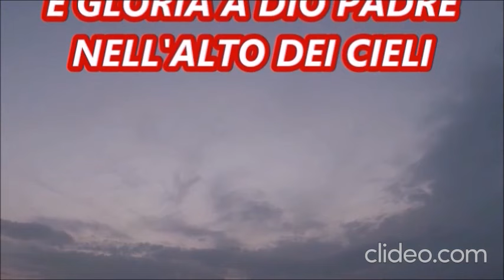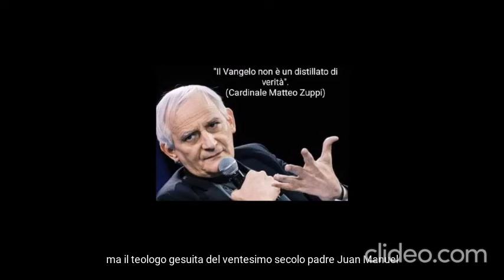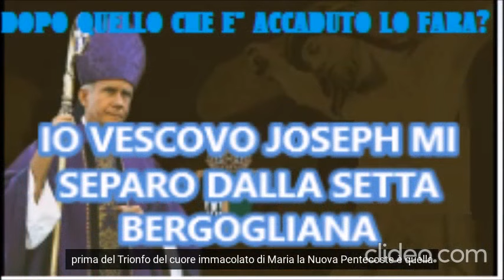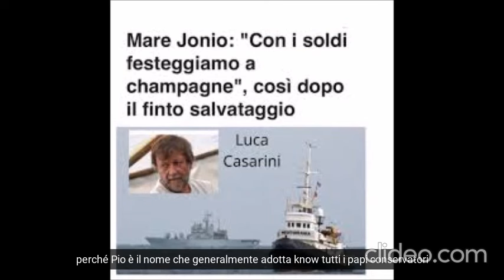LA LOTTA PER IL PONTIFICATO FRA I CONSERVATORI E I COSIDDETTI MODERNISTI!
CHE DIO CI AIUTI!
JOSE' MARIA SPAMPINATO postepay 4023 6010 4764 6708

JOSE' MARIA SPAMPINATO. Iban IT79P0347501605CC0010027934